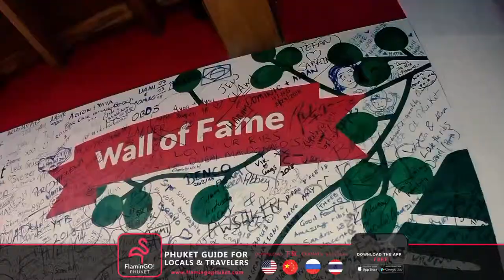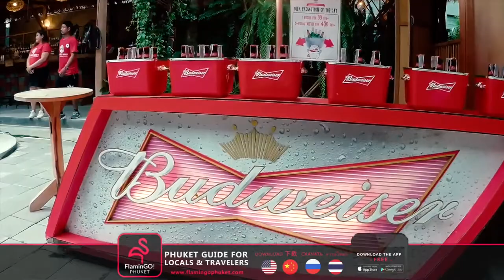🐷 FLAMINGO! VLOG 02 - THE NAUGHTY NURI'S RIBS 🐷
🐽 A very Naughty interview to the CEO - Peter Khor! 🐽

🔉By Ronnie Glynn Jr - RJAY 🔊
📱Download - FlaminGO! - The Phuket App 📲